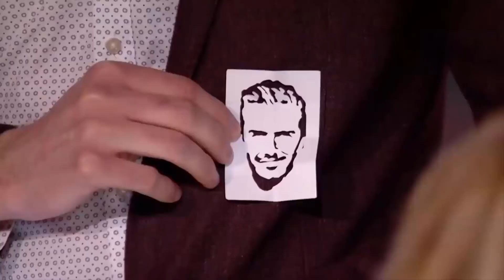"Amazing/Unbelievable Audition Ever" When Judges Get Amazed By The Performance! WOW!